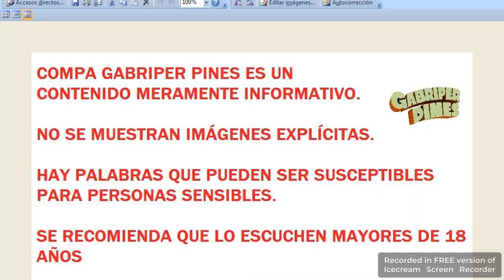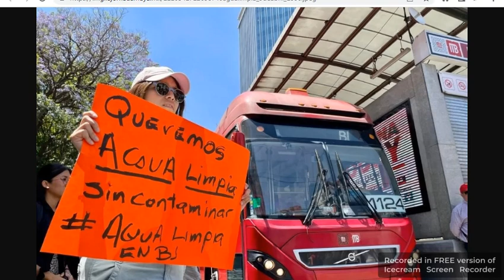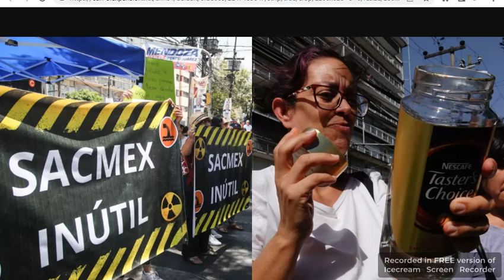CDMX Detectan agua contaminada de BJ en pozo de Alvaro Obregón. Pero siguen ocultando algo más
Foto: Cuartoscuro
Fotos en video: Andrea Murcia/Cuartoscuro/Reforma/La Jornada